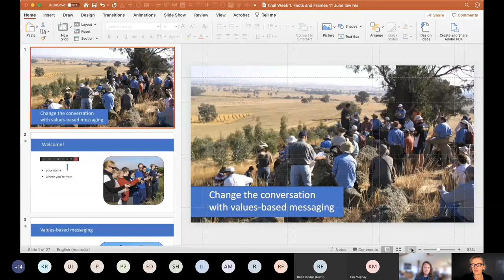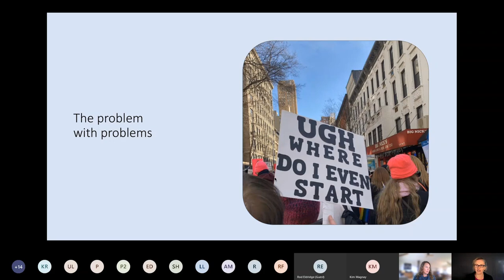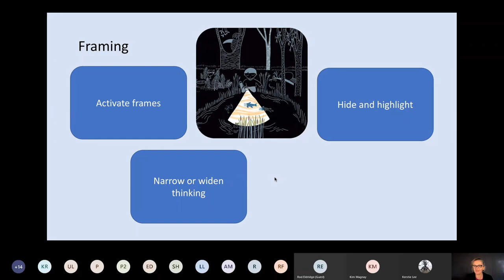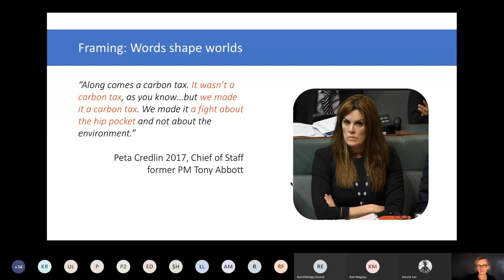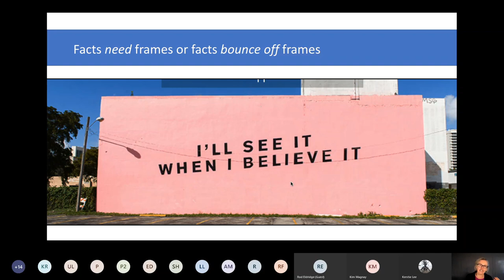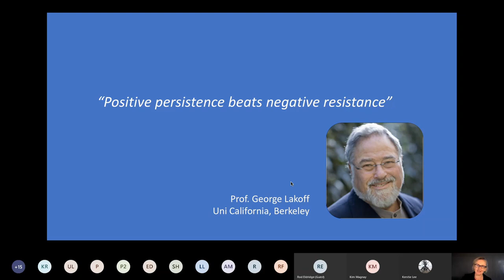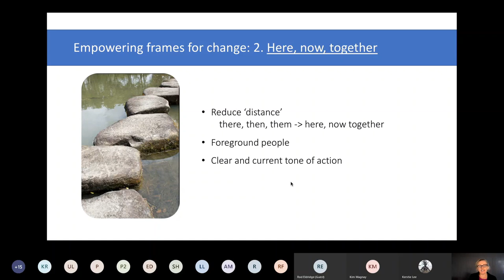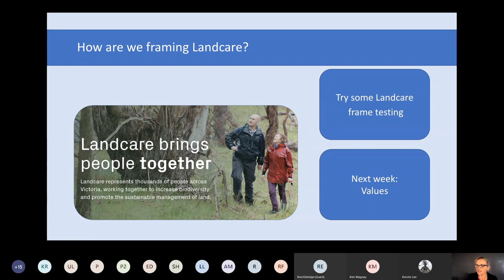Messaging for change with Trudi Ryan - Session 1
Session 1 of four